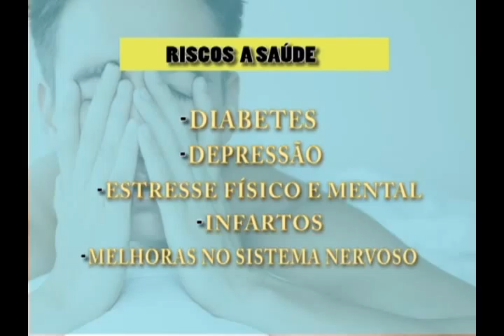SESTA 1 CORRETO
UM BOA SONECA DEPÔS DO ALMOÇO E FUNDAMENTAL PARA UM SAUDÊ PERFEITA.